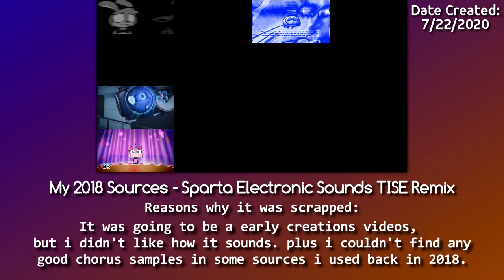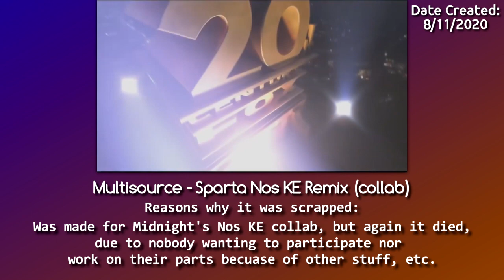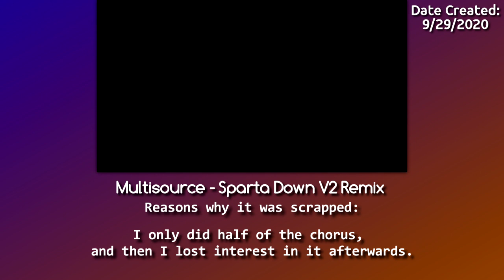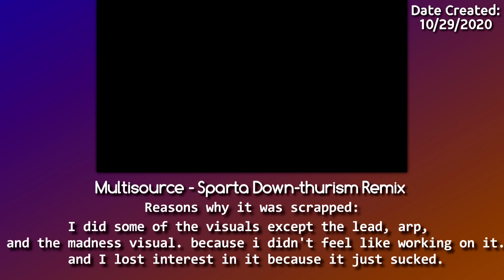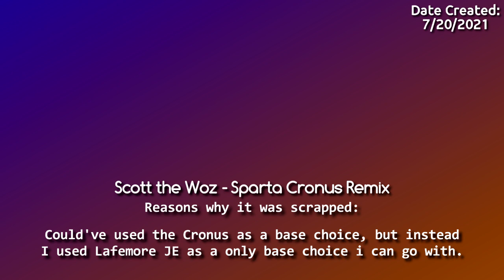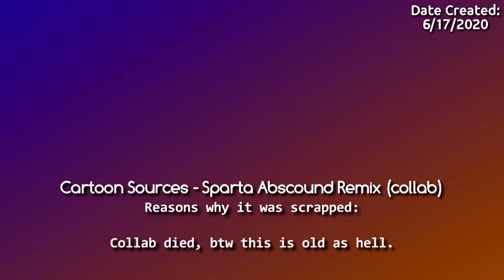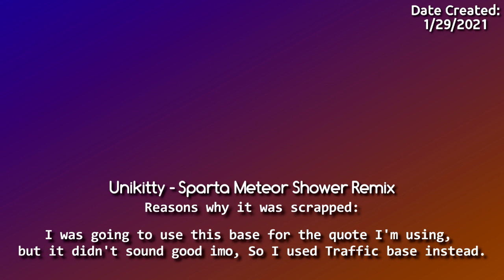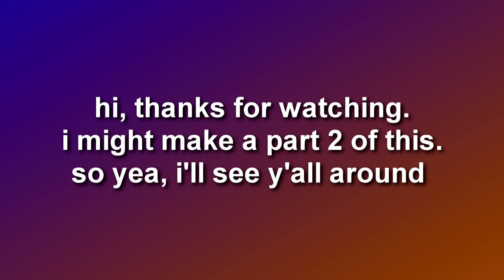Scrapped Projects 2020-2021 (Part 1)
here's my scrapped projects with no order whatsoever, except for some projects. basically it took me a while to make this video, but hey, it was worth it at the end of the day. I might do a part 2 soon if I get a chance to.